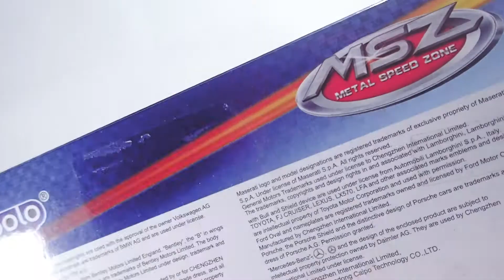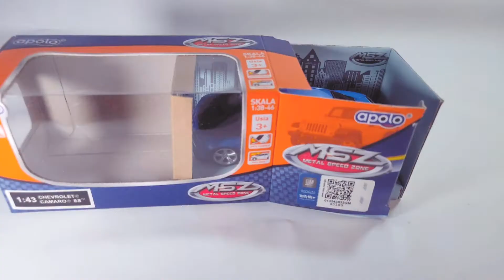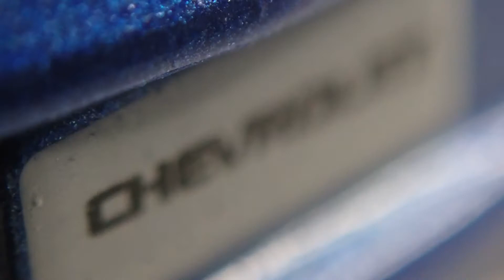Diecast murah! review diecast Chevrolet camaro SS by Apolo diecast murah #1/43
Song: G.P.R Beat - Katana